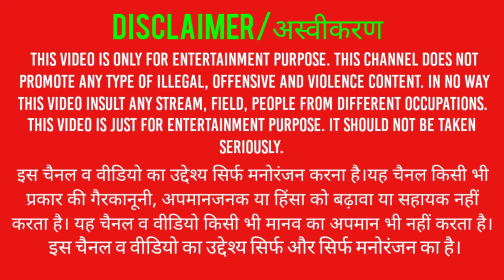GENSHIN IMPACT GAMEPLAY//SEVEN GODS